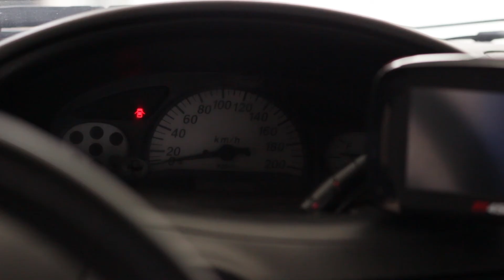testigo de puertas con falla? reparalo tu mismo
quieres saber como solucionar al problema de del testigo de puertas?
se te queda encendido?
no enciende?
este video es para ti, te explicamos como solucionar ese fallo.